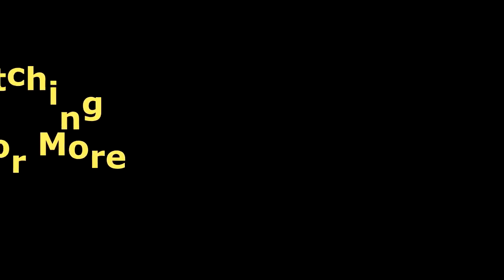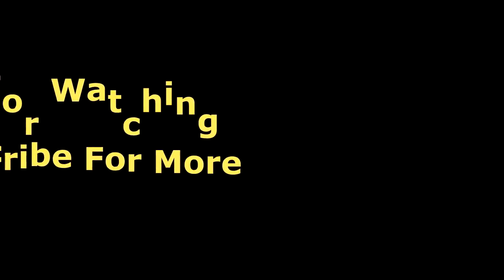Richard Ashcroft Live Full Concert 2018 HD